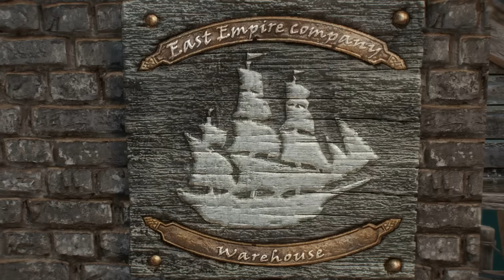Skyrim: 5 Secret and Unique Armors You May Have Missed in The Elder Scrolls 5: Skyrim (Part 3)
Skyrim is a game where the player can come across all sorts of apparel options. From tunics to fancy helmets, the world of The Elder Scrolls 5 offers limitless possibilities for when it comes to outfitting your Dragonborn. However some of the armors available in Skyrim are particularly unique. Indeed, some of TES 5's clothing options are absurdly rare or otherwise difficult to obtain or otherwise have very interesting backstories. So today we'll be exploring five more secret and unique armors you may have missed in The Elder Scrolls 5: Skyrim.